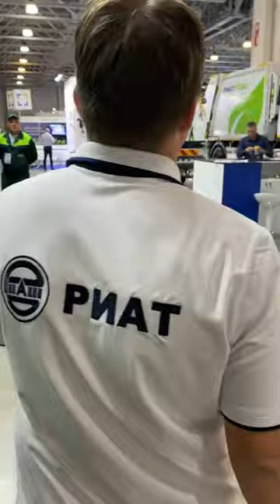Мы на выставке ВэйстТэк 🔥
Мы производим качественные мусоровозы по привлекательной цене.
Наша миссия  – обеспечение заказчиков современными автомобилями специального назначения, предоставление качественного сервисного и гарантийного обслуживания и обеспечение запасными частями.

За продажами ко мне 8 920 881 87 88 Артем.